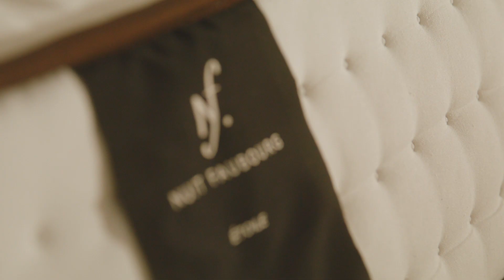Nuit Faubourg Matelas ETOILE